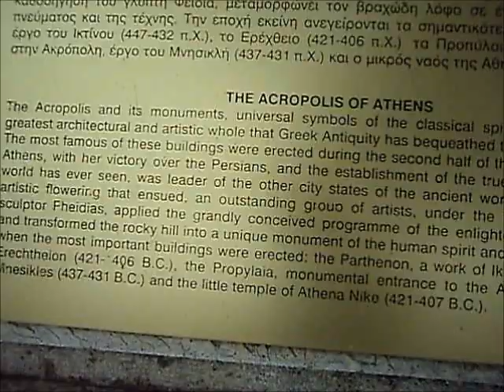Greece Short Movie.wmv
Road Shark Boards, Hammerhead edition in Athens, short.